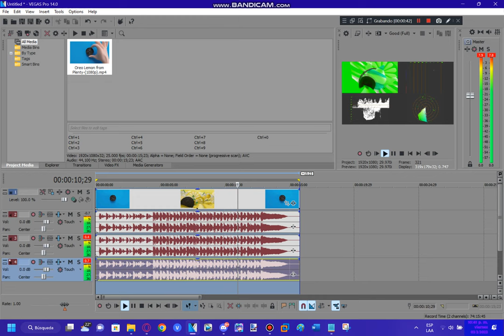How To Make Radar Major (For real this time anyways)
Sorry if it has a glitch during the video preview was playing anyways...

So, this effect was originally made by @volthdofficial (formely VoltageEffects177 HD).